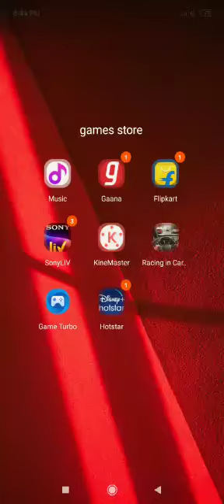Racing in car 2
You can download from play stor